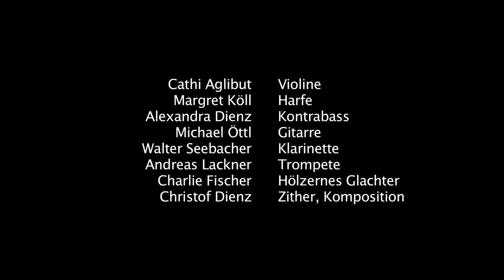Knoedel - Still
still - tour 2019:
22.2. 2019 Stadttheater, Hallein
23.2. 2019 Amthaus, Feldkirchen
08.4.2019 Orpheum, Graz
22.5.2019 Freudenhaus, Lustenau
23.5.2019 Musik im Riesen, Wattens
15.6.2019 Hof Wolfgang Almstädter, Langenlois
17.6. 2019 Konzerthaus Wien featuring Carlos Mena
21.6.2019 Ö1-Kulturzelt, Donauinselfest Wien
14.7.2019 Stummer Schrei, Stumm / Zillertal
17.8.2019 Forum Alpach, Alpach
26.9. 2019 Schloss Goldegg, Goldegg
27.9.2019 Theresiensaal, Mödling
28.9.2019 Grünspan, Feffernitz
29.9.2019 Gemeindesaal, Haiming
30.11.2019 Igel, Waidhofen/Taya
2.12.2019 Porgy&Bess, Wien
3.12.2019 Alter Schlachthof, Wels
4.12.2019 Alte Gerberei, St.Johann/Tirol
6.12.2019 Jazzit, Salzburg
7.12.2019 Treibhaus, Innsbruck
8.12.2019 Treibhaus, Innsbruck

line up:
Cathi Aglibut – violin
Margret Köll – triple harp
Alexandra Dienz – double bass
Walter Seebacher – clarinet
Andreas Lackner – trumpet
Michael Öttl – guitar
Charlie Fischer – wooden laughter
Christof Dienz – zither, composition

recorded and filmed at Landeskonservatorium Innsbruck

regie, editing: Karin Berghammer
camera: Ferdinand Cibulka
sound & mix: Michael Reisigl